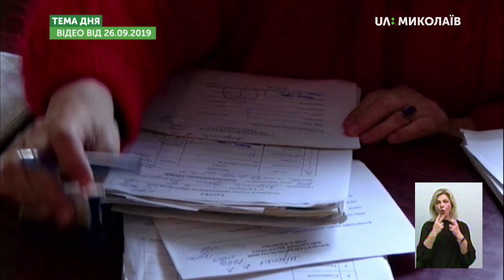Осінній призов - 2019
1 жовтня розпочалась осіння призовна кампанія «Осінь – 2019». Міністерство оборони України планує залучити на строкову військову службу понад 15 тисяч призовників з усіх областей України. Скільки жителів Миколаївщини  призовуть на строкову військову службу? Кого саме призиватимуть та до яких родів військ? Як психологічно підготуватися до строкової служби? – про це в програмі «Тема дня» 4 жовтня 2019 року.
Гості прямого ефіру:
Сергій Таран, заступник начальника відділу комплектування та призову Миколаївського обласного військового комісаріату
Ольга Кадимська, спеціалістка групи морально-психологічного забезпечення та зв'язків з громадськістю Миколаївського обласного військового комісаріату.